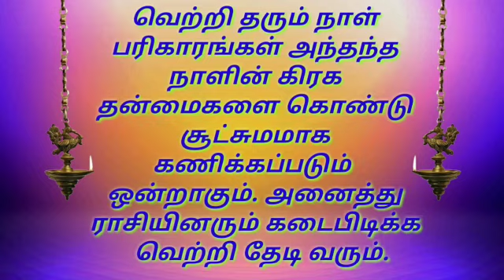13.12.19 இந்த நாளில் வெற்றி பெற என்ன செய்யலாம்?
13.12.19 வெற்றி நாளாக என்ன செய்ய வேண்டும்?